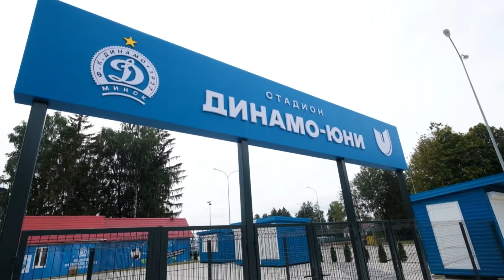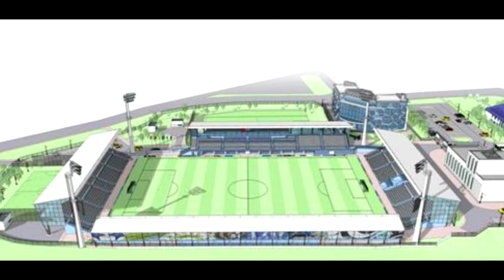Прошлое и настоящее стадиона "Динамо-Юни"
Всем привет, в прошлом выпуске на нашем канале мы рассказывали о том, как мог бы выглядеть главный стадион страны на данный момент. Если вы пропустили выпуск, ссылочка будет в описании к этому видео. Сегодня мы продолжим рассказывать о футбольных стадионах, которые находятся в Минске. Сегодня речь пойдёт о стадиона Динамо-Юни. Мы немного расскажем об истории арены.  О том, что было, что есть сейчас и что могло быть. Не переключайтесь, будет интересно.